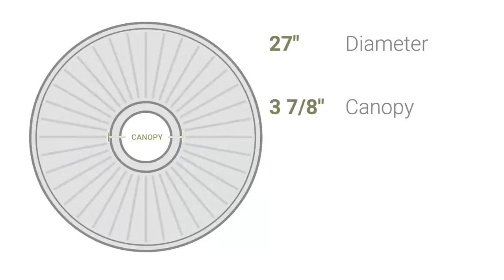Ekena Millwork CM27FL 27"OD x 1 1/8"P Flower Ceiling Medallion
Ekena Millwork CM27FL 27"OD x 1 1/8"P Flower Ceiling Medallion (Fits Canopies up to 3 7/8")